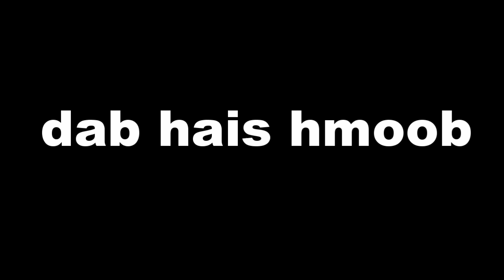dab hais hmoob -1728 - 26/8/2024 coj niam tij mus nrauj zoo, ภาภรรยาไปทิ่ง, The wife left.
coj tus niam tsij mus pom tseg nrauj zoo rau pem hav zoo no nawb. ces yog li nkawv thiaj li tau coj mus nraug zxoo lawm xwb. lub sij hawm ntawv nkawv kuj tsis paub hais tia nkawv yuav ntsib li tus niam tij li thiab. Peb mloog seb nkawv yuav mus ntsib tus dab tsi?

story : 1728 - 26/8/2024 coj niam tij mus nrauj zoo, ภาภรรยาไปทิ่ง, The wife left.
date : 26/08/2023
thank you for : Ib tsoom phooj ywg, kwv tij, nkuaj muam, niav txiv, pog yawg sawv daws.

- Underworld - Myuu
- Portrait_of_Time
- Inception
- Immortality
- Liquid_Time
- The_Beauty_of_Love
- Touching_Moment
- Wistful_Harp